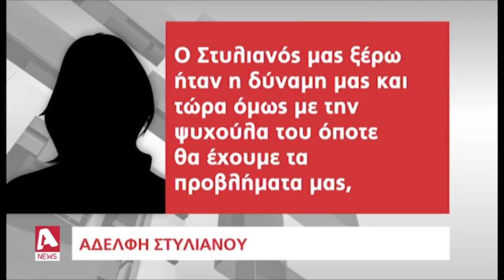Το γράμμα που έγραψε η μικρότερη αδελφή του 14χρονου Στυλιανού | AlphaNews